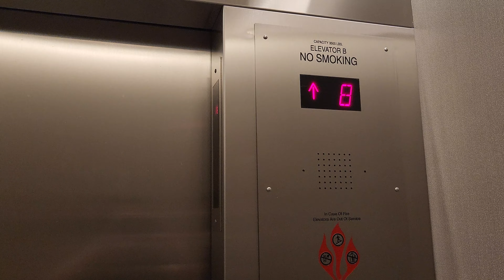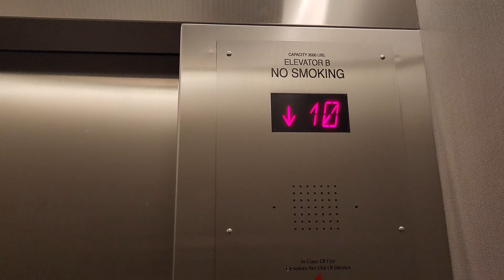Westin Modernized Schindler Destination Dispatch Traction Elevators (Car B)